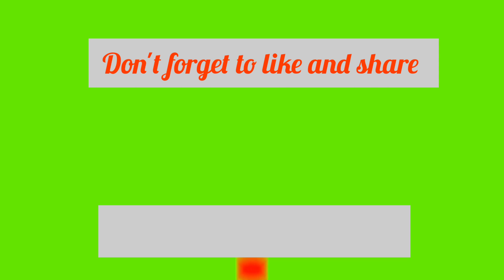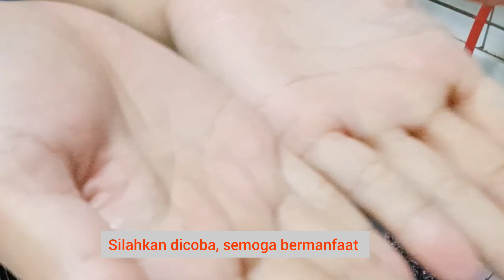CARA MEMBUAT TELAPAK TANGAN MENJADI LEMBUT DENGAN AMPAS KOPI ~ how to make palms soft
Cara membuat telapak tangan menjadi lembut ~ how to make palms soft